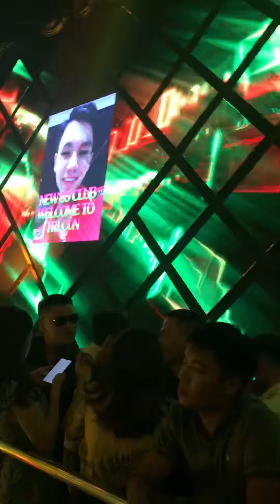Em chẳng sao mà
➡️ Sau khi đăng ký, Các bạn click vào biểu tượng 🔔 bên phải màn hình, để mặc định xem video mới nhất của kênh trước nhé